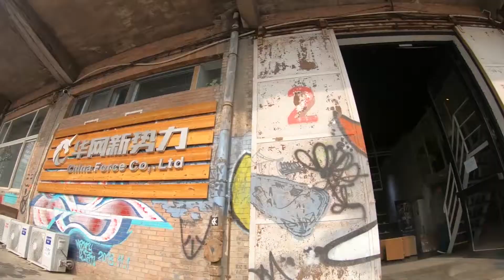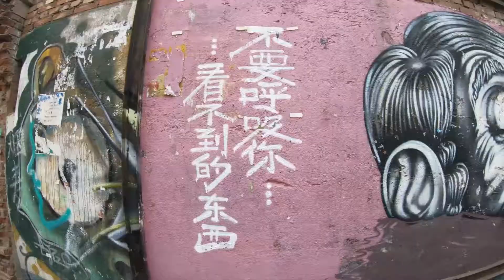【好野人】北京自由行 Vlog - 798文創園區(798 Art District) BeiJing#3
台北 有華山1914、松菸文創園區

北京 有798文創園區

喜歡藝術的你 千萬不可錯過